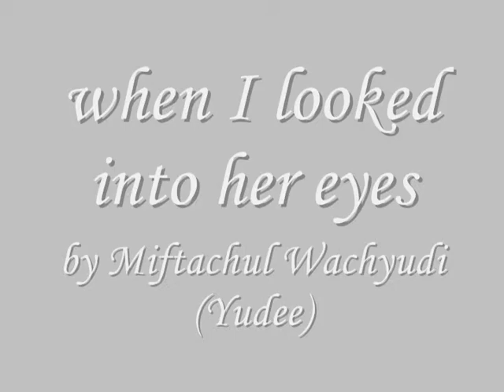when I looked into her eyes